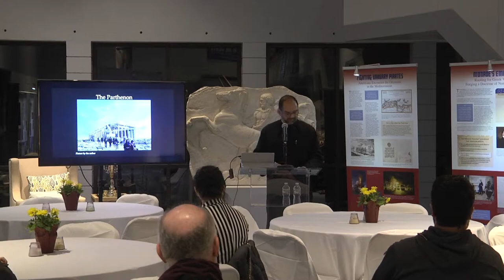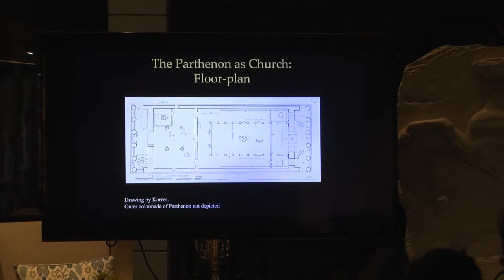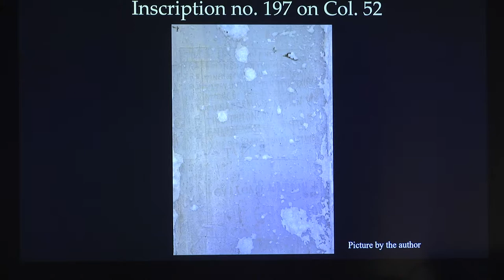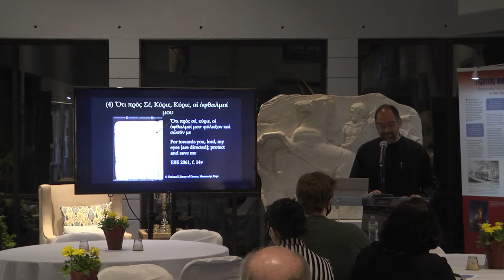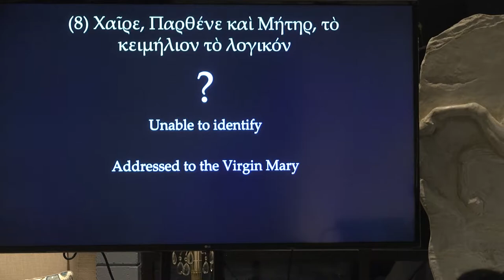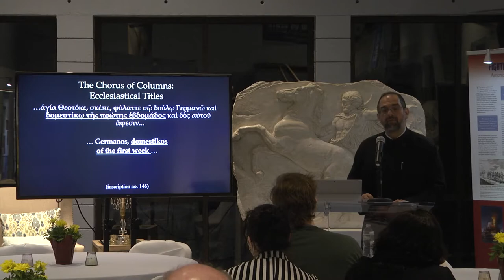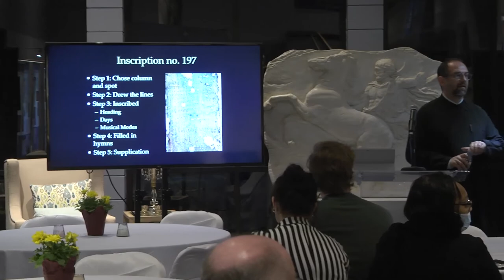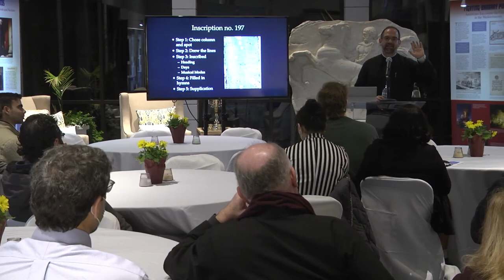When a Column Speaks: The Liturgy of the Christian Parthenon - Rev. Dr. Stephanos Alexopoulos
A lecture on the Parthenon's second life as a Christian Church by Rev. Dr. Stephanos Alexopoulos, Associate Professor of Liturgical Studies/Sacramental Theology, Catholic University of America